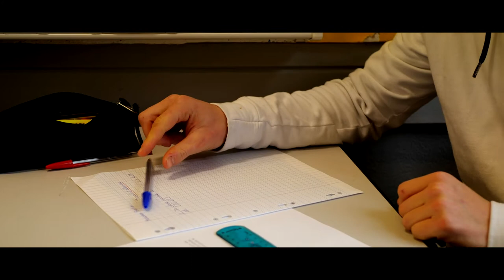MFR Bagé le Châtel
Paysage - Agriculture